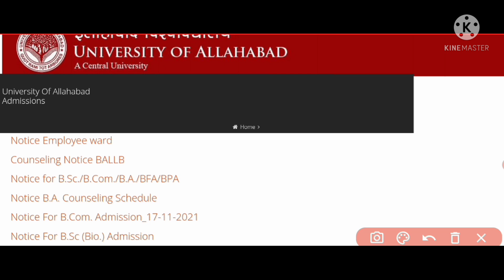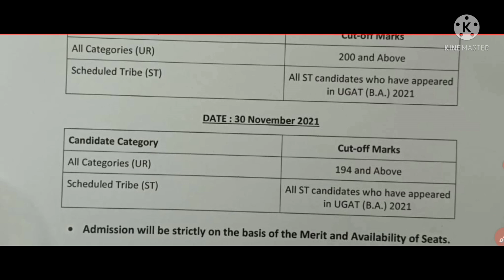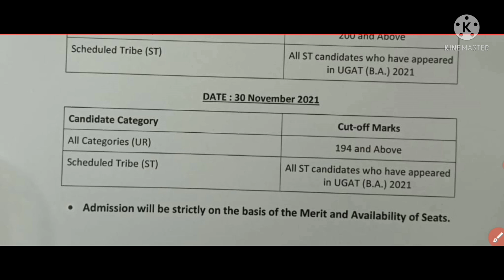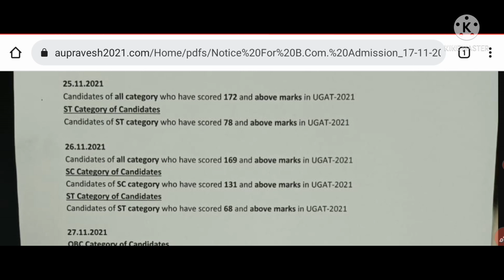💥 100-170 नम्बर पाने वाले छात्र क्या करे : Problem Solved | New Cutoff allahabad university